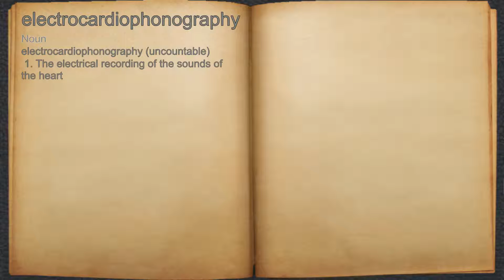What does electrocardiophonography mean?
A spoken definition of electrocardiophonography.

Intro Sound:
Typewriter - Tamskp